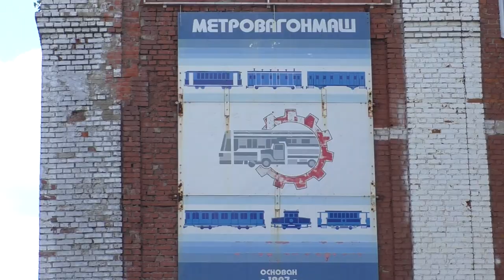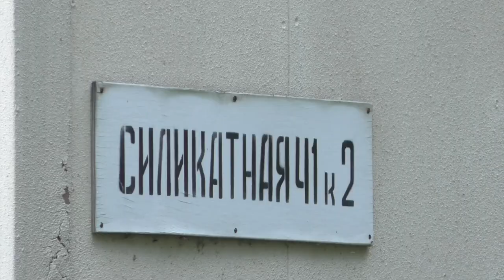Архитектура и достопримечательности Мытищ 60fps